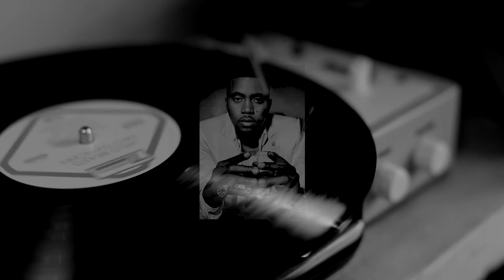[FREE] "Alright" Nas Type Beat (93 BpM/C Major)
Felt like doing some old-school type-beats.